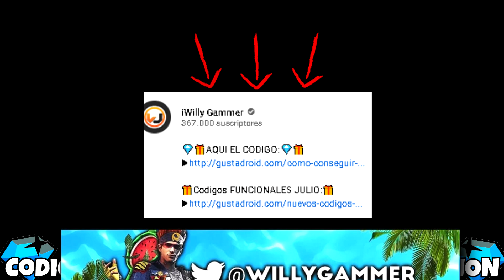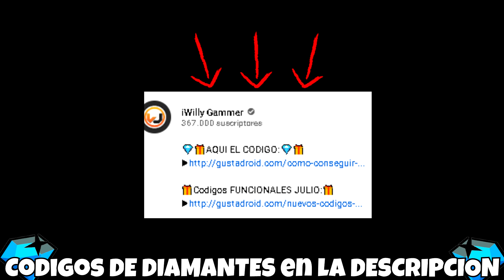NUEVO CÓDIGO DE FREE FIRE 11 DE OCTUBRE 2020!! CANJEAR OFICIAL 🔥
AQUI EL CODIGO!!! 🔥
↓↓ (ENTRA AQUÍ) ↓↓

NUEVOS CODIGOS EN Free Fire 🔥 PARA DIAMANTES!!

Pases Élites Septiembre 2020!! 🔥
↓↓ (ENTRA AQUÍ) ↓↓

IGNORAR: CODIGOS OFICIALES, CODIGOS SIN LIMITE, CODIGOS PARA TODOS, CODIGOS GLOBALES, CODIGOS FREE FIRE, GARENA REGALA NUEVO CODIGO, free fire,garena, CODIGOS EN VIVO, NUEVOS CODIGOS FREE FIRE EN VIVO, CÓDIGOS GLOBALES, DIAMANTES GRATIS, DIAMANTES SIN DINERO, GENERADOR DE DIAMANTES, DIAMANTES SIN HACER NADA, TODO GRATIS 2020 free fire,nuevo codigo de free fire,codigo pascua free fire,codigo free fire 2020,codigo pascua free fire 2020,codigo pascua free fire hoy,nuevo codigo pascua free fire,codigos free fire 2020,codigos de free fire,reclama nuevo codigo free fire,canjea codigo free fire,codigo free fire para regalos permanentes,codigos de canjeo free fire,hoy codigo free fire,codigo 2020 free fire,free fire pascua nuevo codigo,nuevo codigo free fire pascua,codigo nuevo codigo para free fire,nuevos codigos free fire,nuevos codigos para free fire,nuevo codigo free fire hoy,codigo regala a alok gratis,codigo alok free fire,alok gratis en free fire,personaj calenes,calenes free fire,free fire,fire,free,nuevos regalos para free fire,Reclama nuevos regalos free fire,free fire Nuevos bug,Codigos para diamantes free fire,codigos de canje free fire hoy,nuevos codigos de free fire hoy,códigos,códigos free fire,códigos free fire 2019,regalos,reclamar regalos,códigos de free fire 2019,free fair,2020,código free fire,nuevo,nuevos,codigo,codigos,nuevo codigo,nuevos codigos,nuevo codigo free fire,nuevos codigos free fire,codigo free fire,codigos free fire,free fire nuevo codigo,free fire nuevos codigos,garena,garena free fire,garena free fire codigo,garena free fire codigos,garena free fire nuevo codigo,garena free fire nuevos codigos, memounstro, Twitch, directo free fire 2020,garena free fire 2020,codigo free fire 2020,codigos free fire 2020 free fire,free,fire,nuevos regalos para free fire,Reclama nuevos regalos free fire,Como tener diamantes gratis,free fire Nuevos bug,Codigos para diamantes free fire,codigos de canje free fire hoy,evento free fire,codigos para canjear en free fire hoy,codigos de free fire para ho,nuevos codigos de free fire hoy,Emotes gratis free fire,diamantes, codigos en vivo, códigos en directo,  random,nuevo,reclama,bug,thedonato,boomsniper,yair17CODIGOS, NUEVOS CÓDIGOS DE FREE FIRE, CÓDIGOS PARA FREE FIRE, CODIGOS PARA FREE FIRE, HOY 5 DE JUNIO, CODIGOS SOSPECHOSOS, CODIGOS PARA OBTENER ALOK, 🎁 5 NUEVOS CÓDIGOS DE FREE FIRE PARA REGALOS PERMANENTES | CÓDIGOS FREE FIRE HOY 25 DE AGOSTO